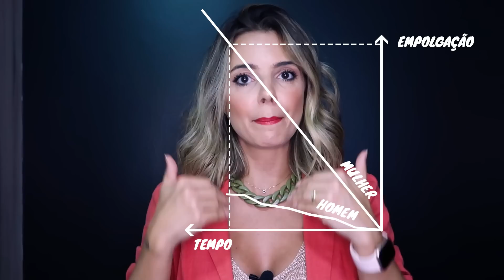Por Que Ele Some Depois de Alguns Encontros | Coach de Relacionamentos | Luiza Vono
Eu sou Luiza Vono, coach de relacionamento e quero te ajudar a encontrar o homem certo para você ;)